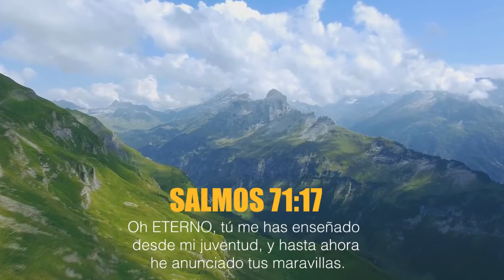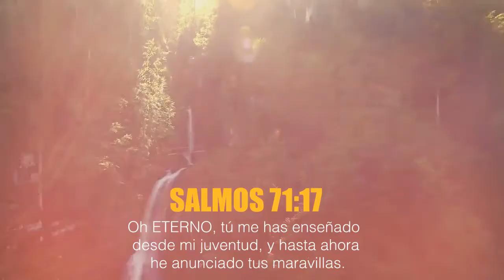GRANDES MARAVILLAS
Suiza, sus paisajes paradisíacos y su gente. La mano del ETERNO se extiende a través de sus Alpes Suizos.